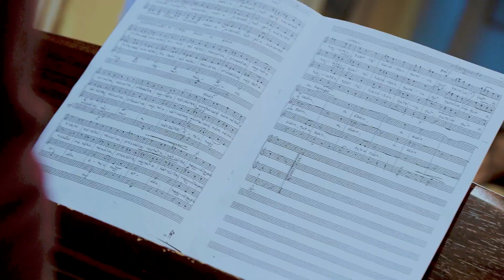AZ OPERA GYERMEKKARA ÉS A KIS BALETTOSOK ÚJRA GYAKOROLNAK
Minden május utolsó vasárnapján a gyerekeket ünnepeljük. Mi most a jeles napról úgy emlékezünk meg, hogy intézményünk kis balettos és gyermekkaros palántáinak mindennapjait mutatjuk meg, hisz végre az ő életük is visszatérhetett a normális kerékvágásba. A próbatermek a kényszerszünet után újra megteltek élettel.

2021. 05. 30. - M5